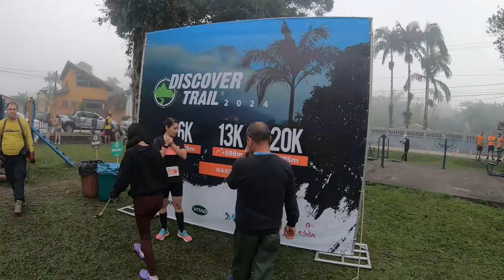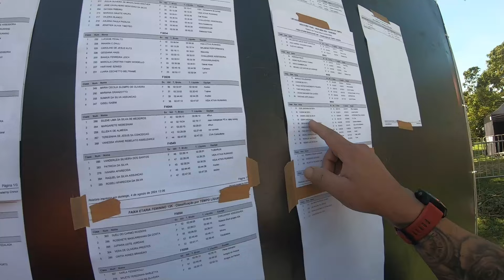discover trail marumbi 20k - LEVEI 2 TROFÉUS PRA CASA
🔻🔻QUER AJUDAR O CANAL🔻🔻
 🔻- MANDA AQUELE SUPER VALEU🔻
 - Seja membro deste canal e ganhe benefícios:
🔻PARCEIROS & CUPONS🔻
🔻BIRD SPORTS - @birdsportsbrasil
🔻ULTRA HANNUCH
🔻JASPER MOTOR GARAGE
🔻CANFOREX CREME - @canforexcreme - CUPOM: FELLAS30

🔻SEGUE NOIZ 🔻
🔻EQUIPE 🔻
FELLAS Running Team
🔻COACH 🔻